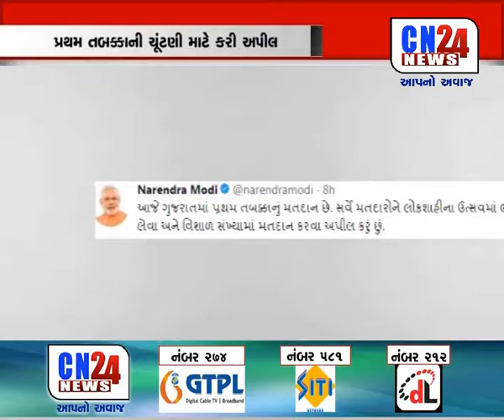MODI E TWEET DWARA KARI APPEAL